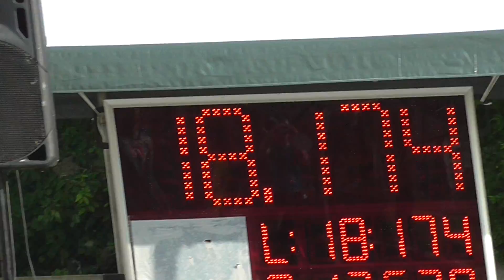SDH Metylovice: Svinov muži ve Svinově 2016 - druhé kolo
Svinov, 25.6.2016